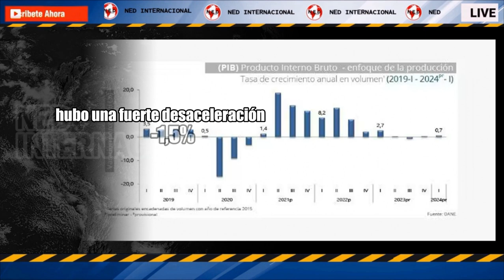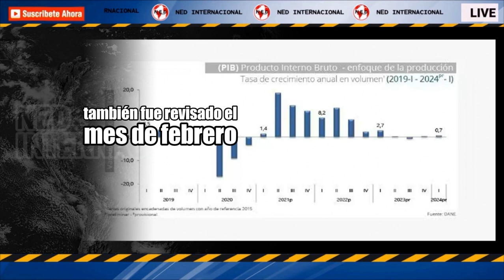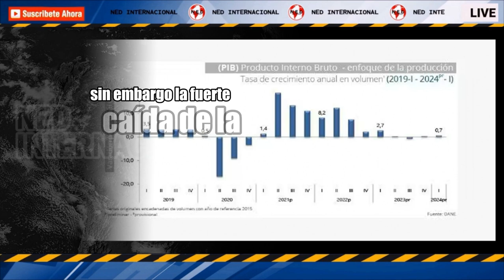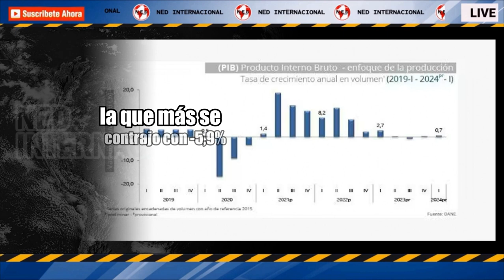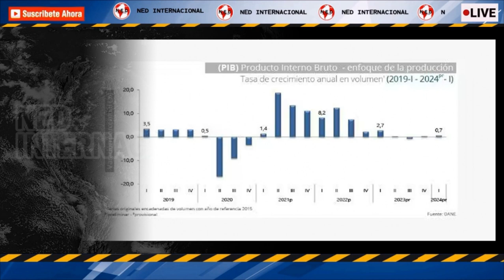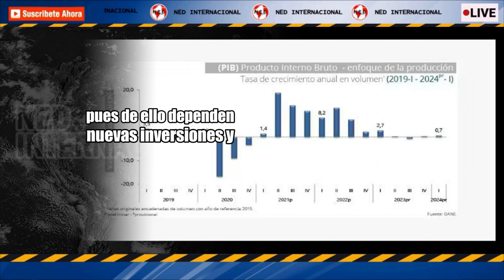MALA NOTICIA PARA LOS COLOMBIANOS ⛔ La economía del país creció solo 0,7% en el primer trimestre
Mala noticia para los colombianos: la economía del país creció solo 0,7% en el primer trimestre de 2024. ¿Qué pasa?
El Dane presentó uno de los informes más esperados en el país, pues es la base para pronosticar si habrá o no recuperación. Estos son los sectores que suman y restan.
SEMANA